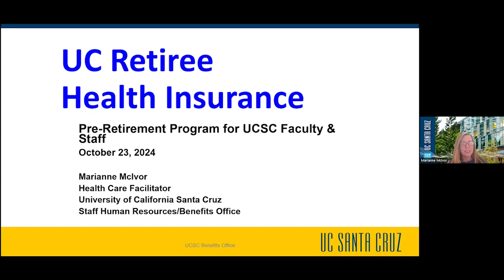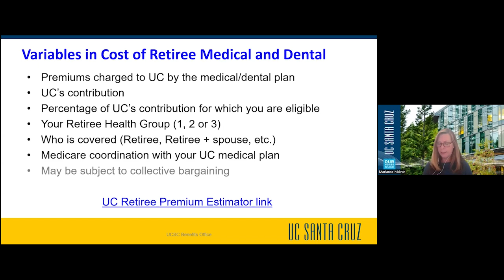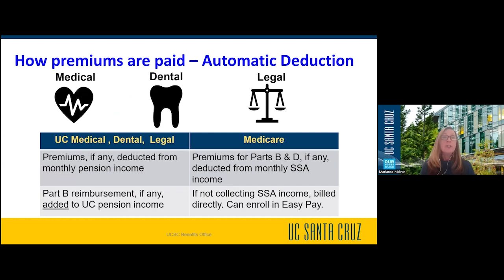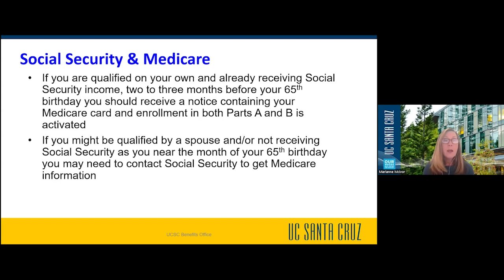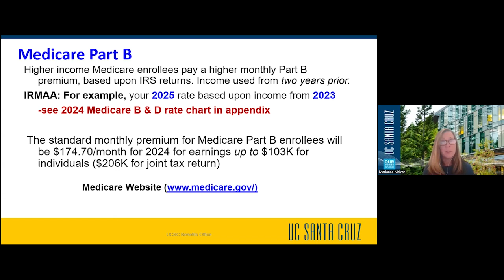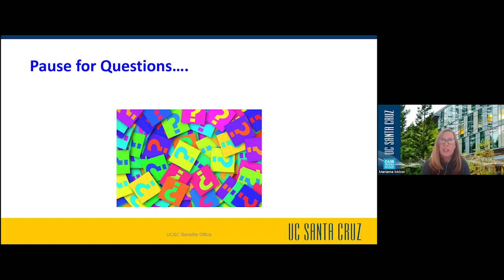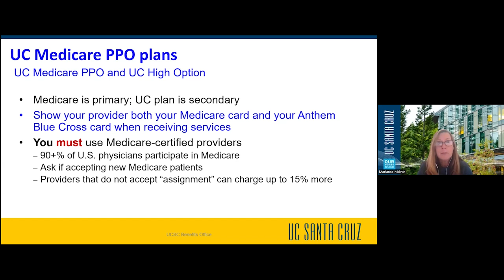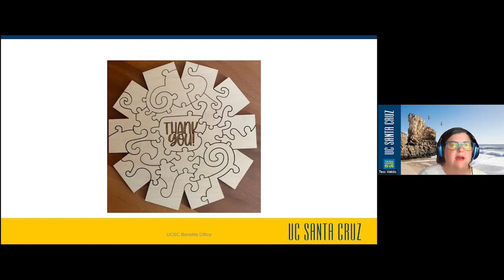Pre-Open Enrollment 2025-UC Retiree Insurance Presentation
Intended for UC Faculty & Staff considering retirement in 2025 and for anyone that is interested in a Pre-Open Enrollment UC Retiree Health Overview. Marianne McIvor, Health Care Facilitator - UC Santa Cruz, will cover insurance options for retirees and eligible family members; describe the components of Medicare and how they work; how the UC medical plans coordinate with Medicare; and will answer questions about transitioning from UC employee coverage to UC retiree health coverage. Please use Table of Contents below to skip to a chapter

00:00:29  Intro
00:02:42  2025 FMEV Re-Verification reminder
00:03:59  UC Retiree Health Benefits
00:05:44  Retiree Insurance Options
00:08:33  Other Insurance Options
00:11:41  Retiree Payment Options
00:12:11  Eligibility for Retiree Health
00:12:42  Eligible Family members
00:15:05  Variables in Cost of Retiree Medical and Dental
00:15:59  UC Retiree Health Cost Sharing
00:17:33  UC Retiree Health Groups
00:20:24  UC Retiree Health Service Credit
00:21:32  Graduated Eligibility for UC Retiree Health for 1976 Tier
00:22:45  Graduated Eligibility for UC Retiree Health for 2013 and 2016 Tier
00:27:10  Enrollment Changes once retired
00:37:16  UC and Medicare
00:41:17  Social Security and Medicare
00:52:19  How do I sign up for Medicare?
00:59:30  Medicare Part B
01:03:18  And What about Part D?
01:12:34  What is not covered by Medicare?
01:16:04  UC and Medicare
01:20:53  UC and Medicare-Part B Reimbursement
01:24:31  UC Medicare Advantage Plans
01:27:18  UC Medicare PPO
01:33:37  UC High Option with Medicare
01:36:39  UC Medicare Coordinator program
01:41:35  Appendix of Resources